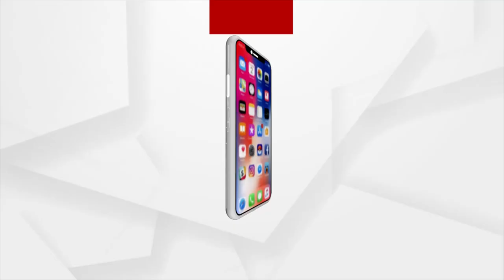ମାଲକାନଗିରିରେ ତୀବ୍ର ପ୍ରତିକ୍ରିୟା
ମାଲକାନଗିରିରେ ତୀବ୍ର ପ୍ରତିକ୍ରିୟା । ଅପାରଗ ଅଫିସରଙ୍କୁ ମାଲକାନଗିରି ବଦଳି କରିବାକୁ କହି ବିବାଦରେ
କଟକ ମେୟର ସୁବାସ ସିଂହ । ଏଠି ପ୍ରଶ୍ନ, ମାଲକାନାଗିରି କଣ କଳାପାଣି ?